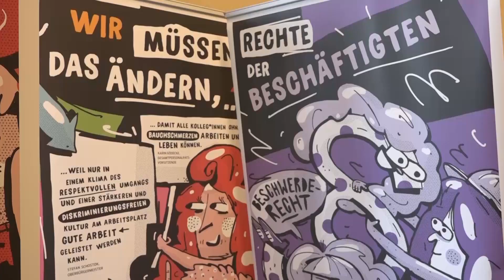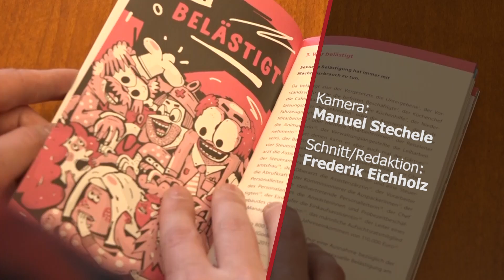Kampagne der Stadt gegen sexuelle Belästigung am Arbeitsplatz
Die Vorwürfe gegen den Filmproduzenten Harvey Weinstein haben über die Grenzen Hollywoods hinaus eine Debatte über Sexismus ausgelöst. Die MeToo-Kampagne folgte.
Sexuelle Belästigung besteht aber auch an deutschen Arbeitsplätzen. Die Stadt hat nun eine Aktion ins Leben gerufen, die auf das Thema aufmerksam machen soll.

 Redaktion: Frederik Eichholz
 Kamera: Manuel Stechele
Schnitt: Frederik Eichholz